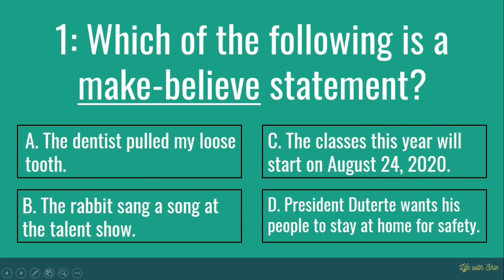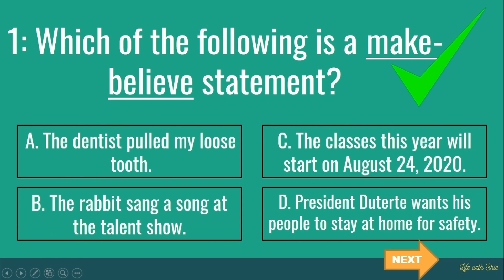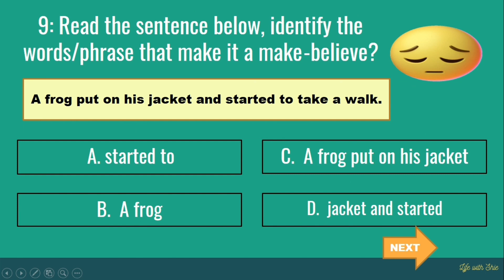MELC-BASED ENGLISH 6 LESSON QTR. 1-WEEK 1 (SAMPLE ACTIVITY)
A MELC-Based English 6 Lesson (Sample Activity), I hope this will help our teachers a lot.

The pictures I used in this video were all from the internet-see the references below the pictures.

TOPIC: Identifying real and make-believe, fact and non-fact images

Musician: @iksonmusic